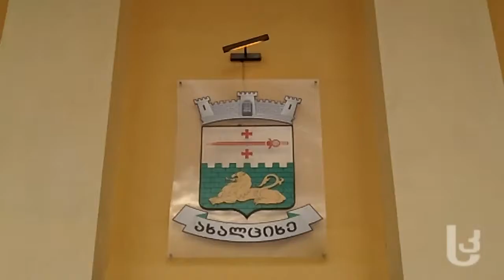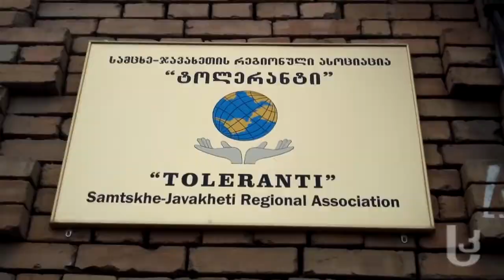არასამთავრობოები თვითმმართველობის რეფორმაზე [Video]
რა პლიუსებსა და მინუსებს ხედავენ არასამთავრობო ორგანიზაციები თვითმმართველობის რეფორმაში; რას მოუტანს ახალციხეს თვითმმართველო ქალაქის  სტატუსი